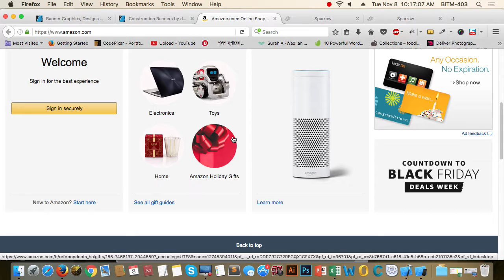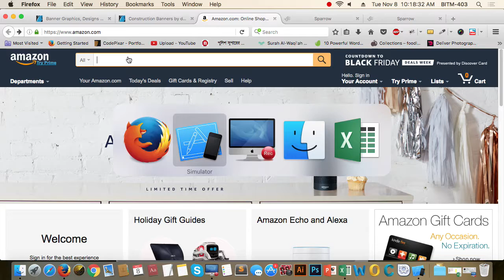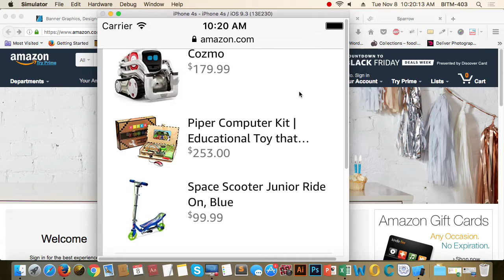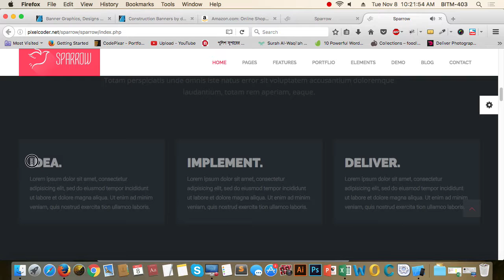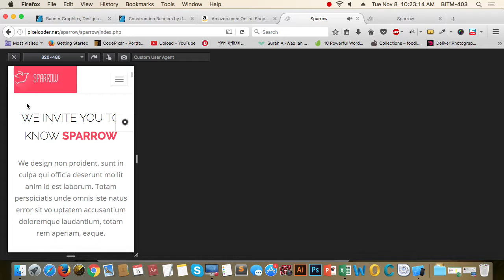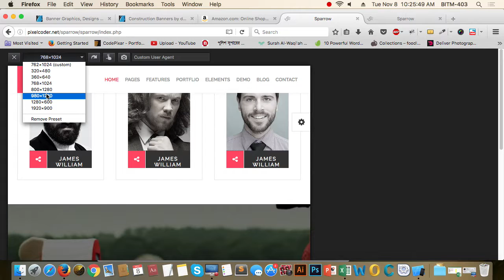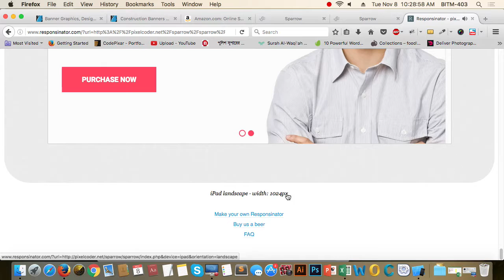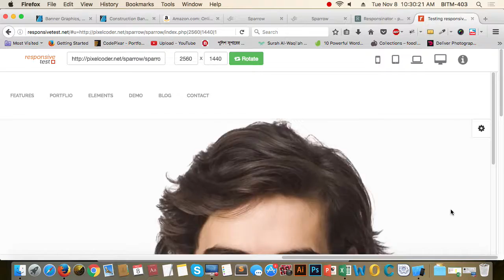28th class batch 21